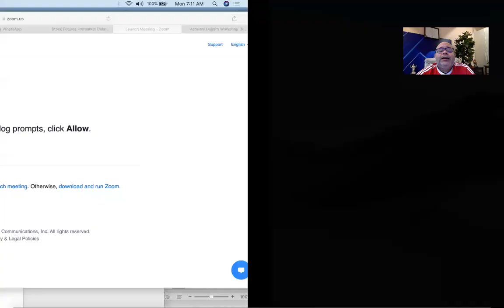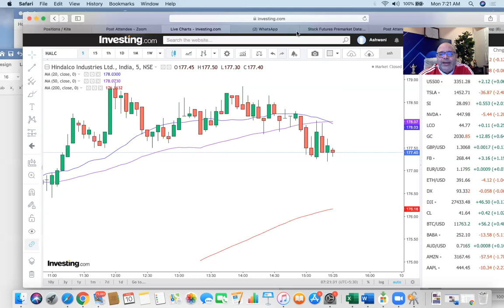Is nifty goin to breakout today (10 Aug 2020)